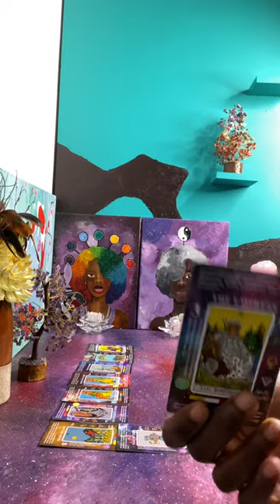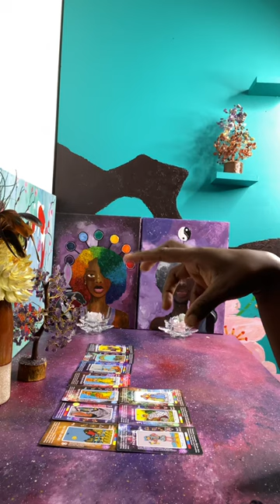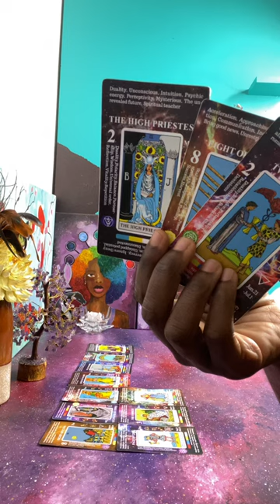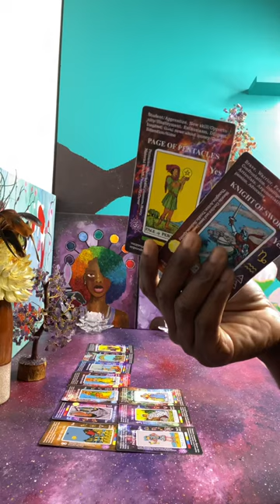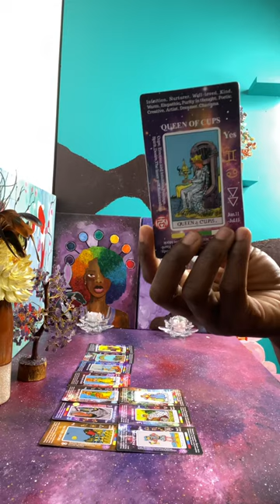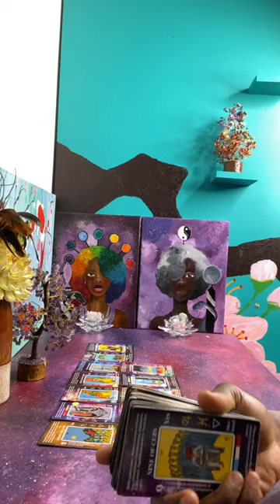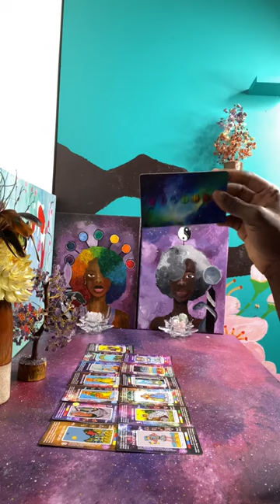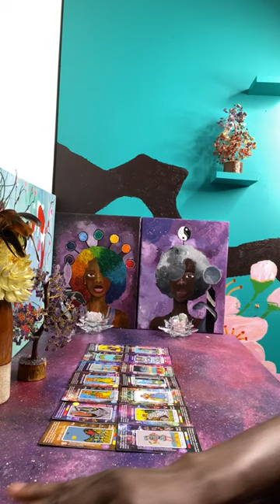Twin Flames Communicating Telepathically | Soulmates